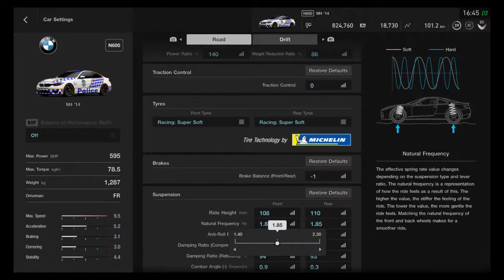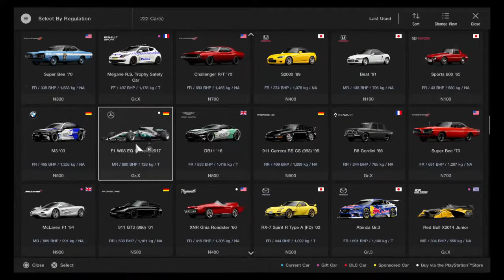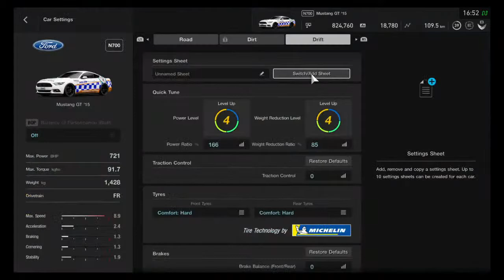GT Sport highway simulator as NSW Highway patrol